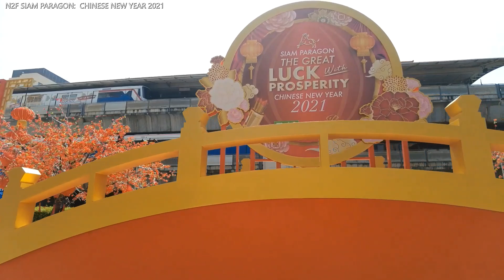สยาม พารากอน 恭喜发财 Gong Xi Fa Cai Siam Paragon: The Great Luck With Prosperity Chinese New Year 2021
สยาม พารากอน
พาชมแสงสีเทศกาลตรุษจีน
CC: Thai

恭喜发财
Gong Xi Fa Cai
CC: Chinese

Siam Paragon:
ฺBangkok, Thailand
The Great Luck With Prosperity Chinese New Year 2021
CC: English (United States)